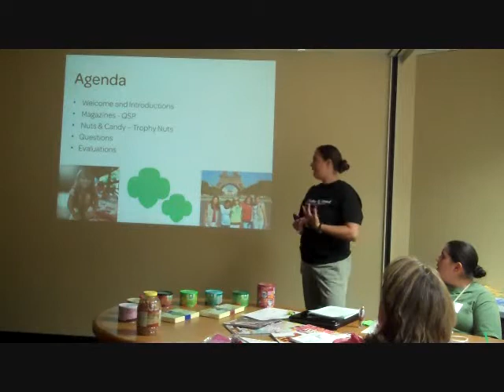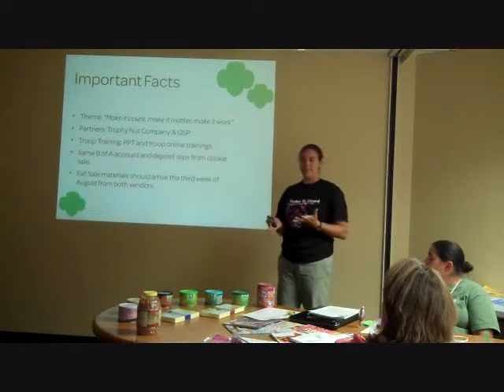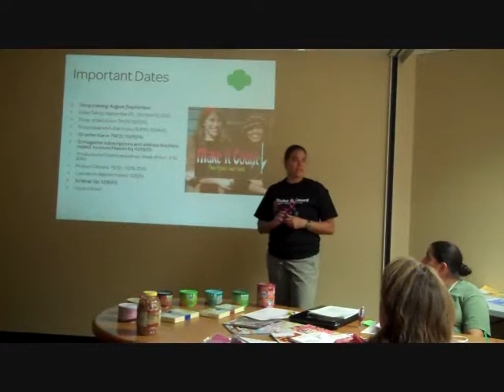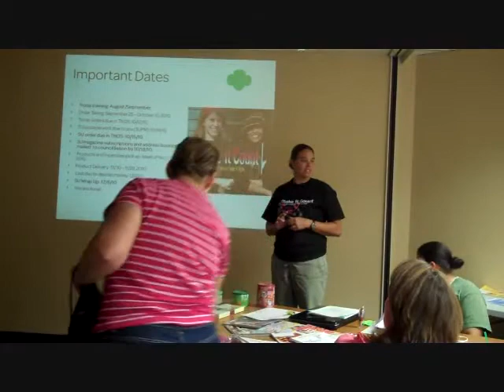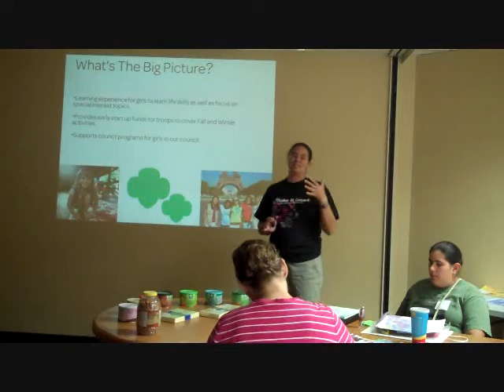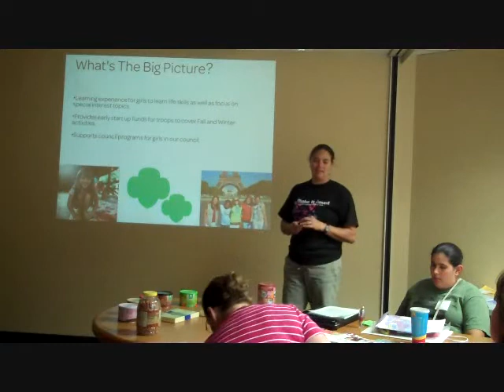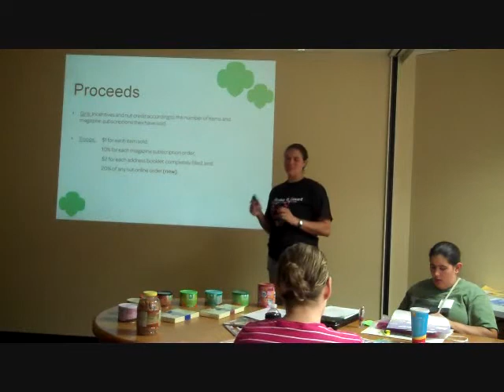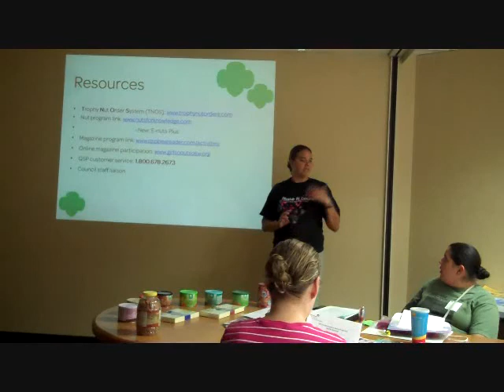fall SUPM training intro and overview.wmv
GSOSW Fall SUPM training
Intro & overview